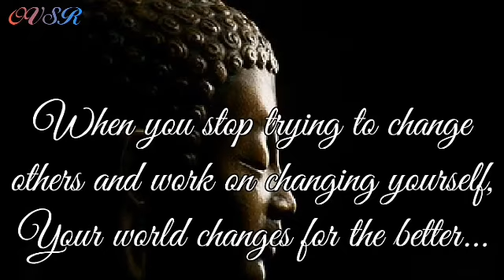Gautama Buddh quotes on life/ Buddha quotes/ Buddha quotes about spirituality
Gautama Buddha quotation give knowledge to everyone...